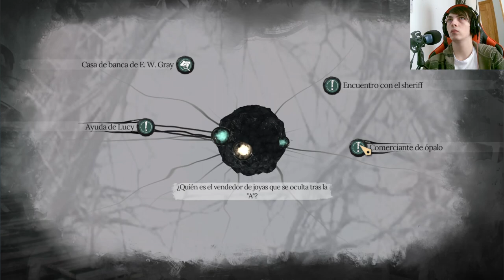Sherlock Holmes The Awakened: En busca de respuestas en el barrio Francés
Únete a Sherlock Holmes en su búsqueda de respuestas en el pintoresco barrio Francés. ¿Podrá resolver el misterio que se esconde entre las calles empedradas y los edificios antiguos? Descubre la historia detrás de este emocionante capítulo del famoso videojuego de investigación.